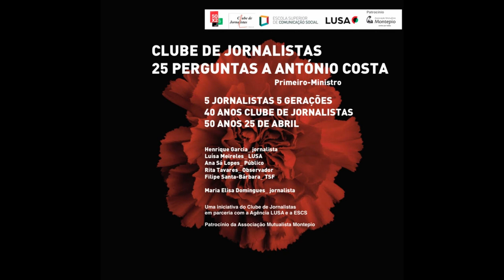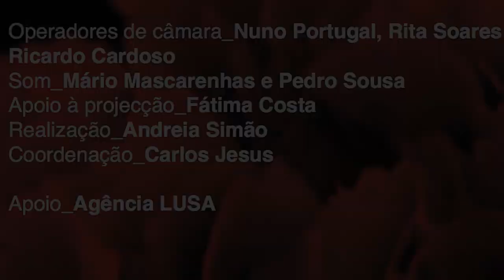Entrevista com o PM António Costa, no âmbito da parceria com o Clube de Jornalistas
Lusa - Agência de Notícias
Primeiro-ministro António Costa numa entrevista promovida pelo Clube de Jornalistas, em parceria com a agência Lusa e com a Escola Superior de Comunicação Social, no âmbito das comemorações dos 50 anos do 25 de Abril e dos 40 anos do clube.
A entrevista foi feita por cinco jornalistas de cinco diferentes gerações (Henrique Garcia, Luísa Meireles, Ana Sá Lopes, Rita Tavares e Filipe Santa-Bárbara), que foi conduzida por Maria Elisa Domingues.